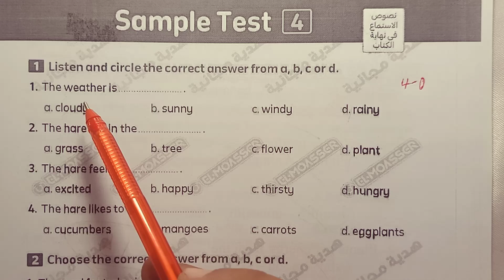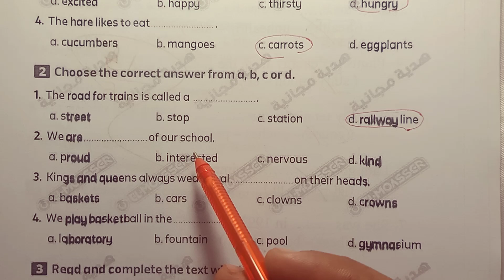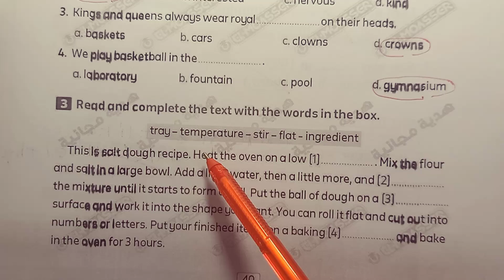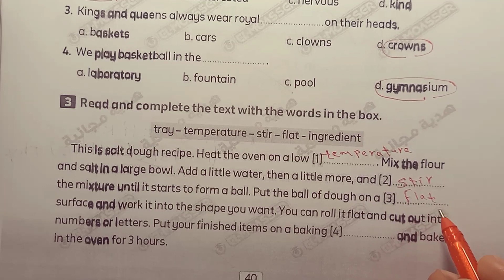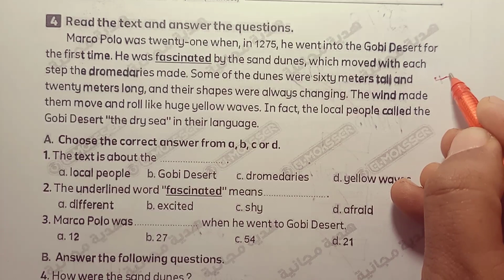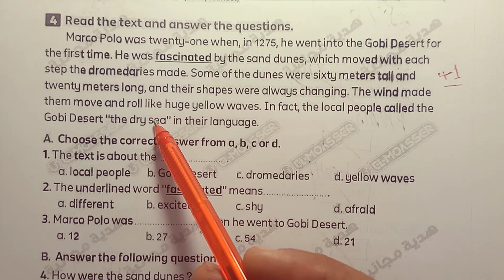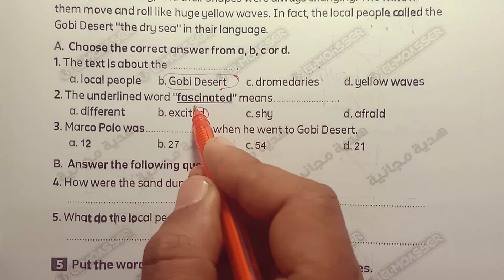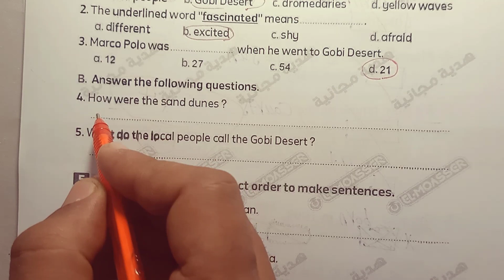كونكت 6 نموذج 4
فى هذا الفيديو سنساعدكم على حل امتحانات طبقا للمواصفات الصف السادس الابتدائي كونكت 6